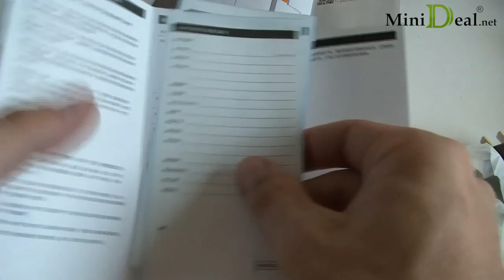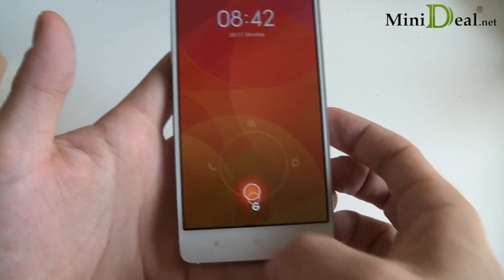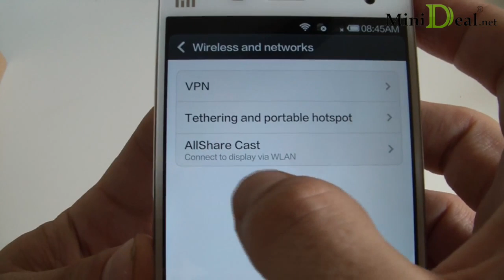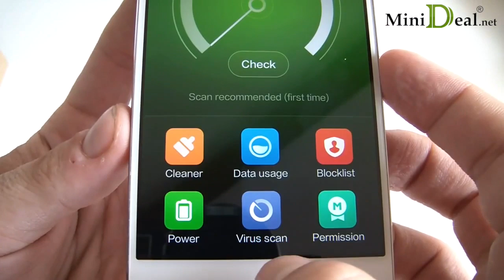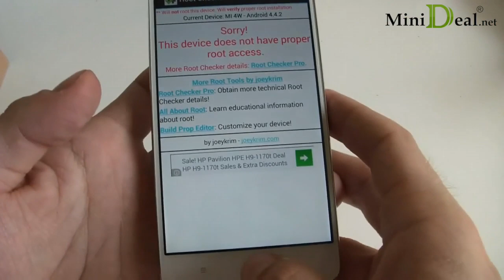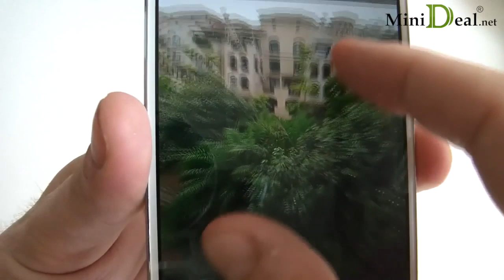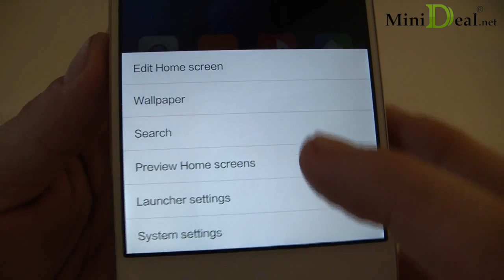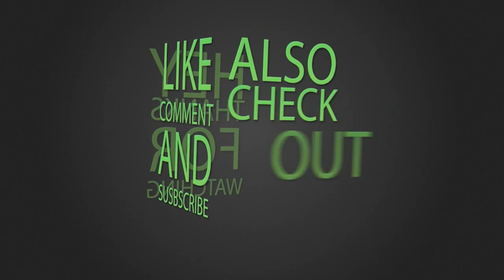Reviews On Xiaomi Mi4 Snapdragon 801 Quad-core 2.5GHZ 13MP RAM 3GB ROM 16GB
Model  Xiaomi Mi4
Band  2G: GSM 850/900/1800/1900MHz
3G: WCDMA 850/900/1900/2100MHz
Sim Card  Single Micro-SIM Card Single Standby
Service Provide  Unlocked
Style  Bar
Color  white/Black
Shell Material  Alloy
OS  MIUI V5(based on Android 4.4.3)
CPU  Qualcomm Snapdragon 801 Quad-core 2.5GHz
ROM  16GB
RAM  3GB
Display Size  5.0 Inch
Type  SHARP JDI screen, capacitive screen
Resolution  1920 x 1080 pixels FHD screen, 441PPI